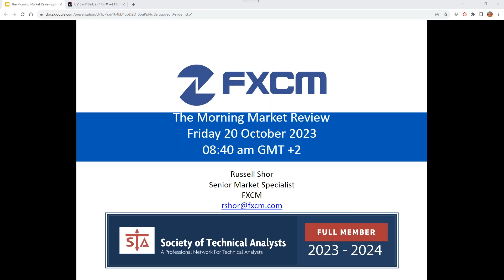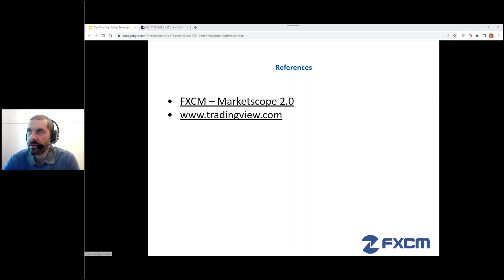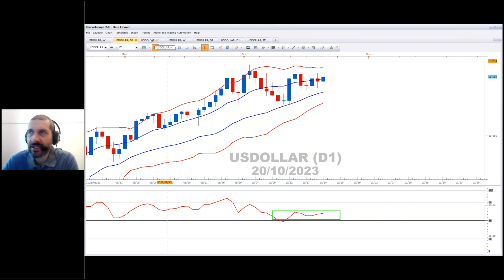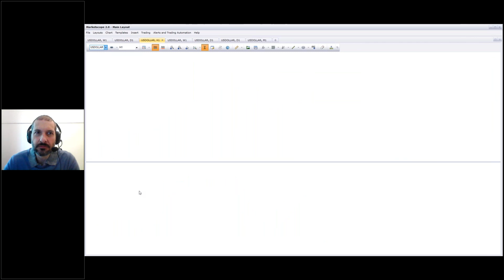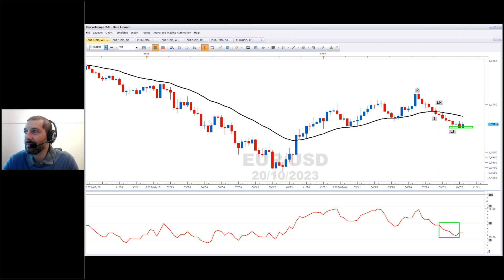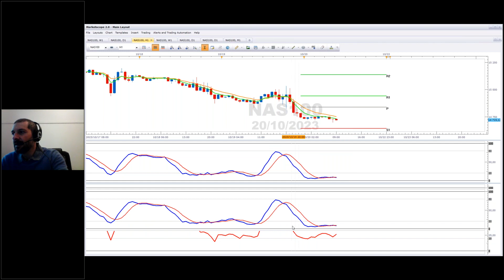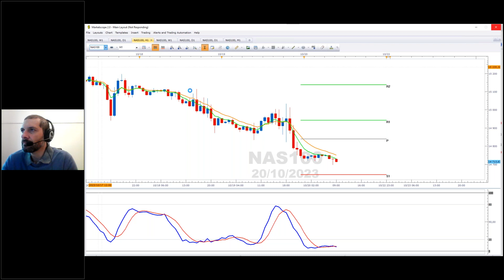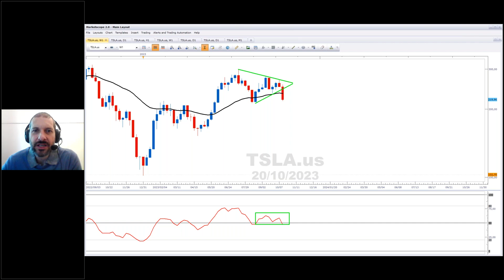Morning Market Review - 20 October 2023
Stratos Europe Ltd (trading as “FXCM” or “FXCM EU”), previously FXCM EU Ltd